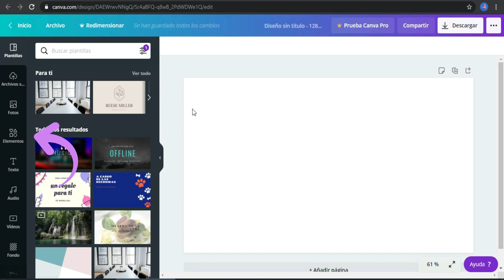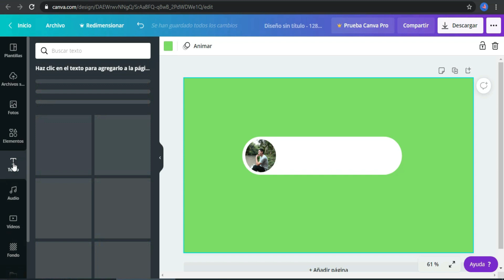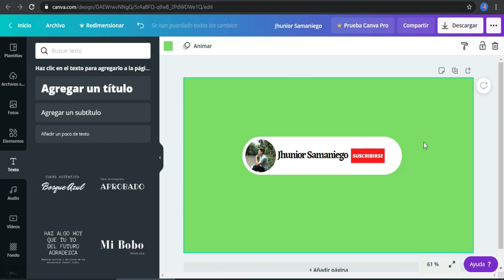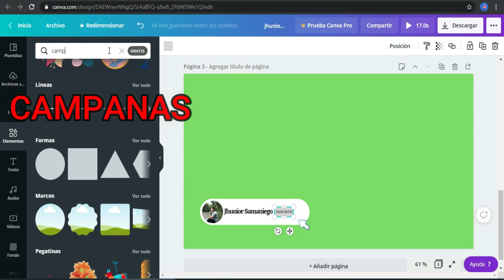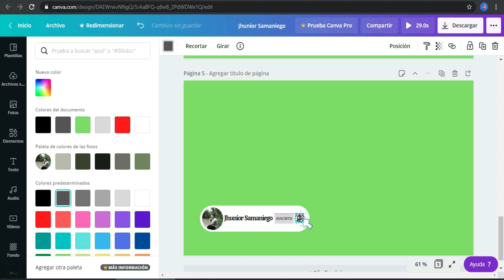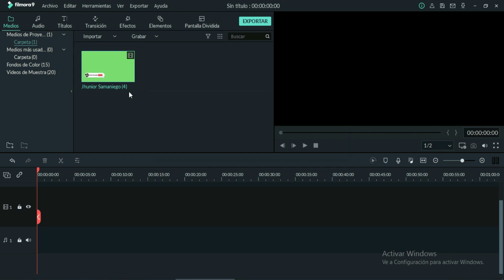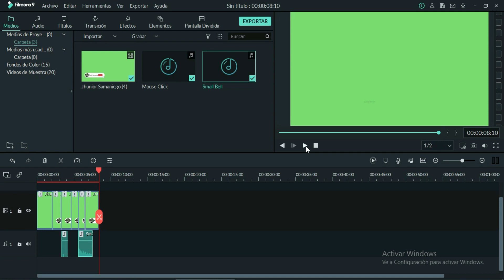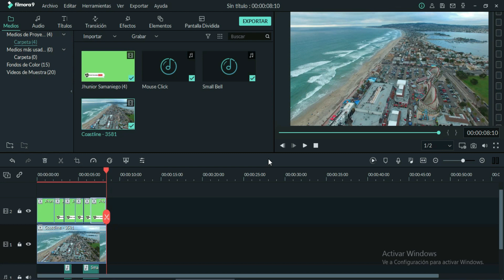🔰🔔Como hacer el BOTÓN de SUSCRIBIRSE y ACTIVAR la CAMPANITA con CANVA 🔔(2022)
⭐𝐄𝐧 𝐞𝐥 𝐯𝐢𝐝𝐞𝐨 𝐝𝐞 𝐡𝐨𝐲 𝐚𝐩𝐫𝐞𝐧𝐝𝐞𝐫𝐞𝐦𝐨𝐬 𝐚 𝐜𝐨𝐦𝐨 𝐩𝐞𝐫𝐬𝐨𝐧𝐚𝐥𝐢𝐳𝐚𝐫 𝐧𝐮𝐞𝐬𝐭𝐫𝐨 𝐁𝐎𝐓𝐎̲́𝐍 𝐝𝐞 𝐒𝐔𝐒𝐂𝐑𝐈𝐁𝐈𝐑𝐒𝐄 𝐲 𝐥𝐚 𝐚𝐜𝐭𝐢𝐯𝐚𝐜𝐢𝐨̲́𝐧 𝐝𝐞 𝐥𝐚 𝐂𝐀𝐌𝐏𝐀𝐍𝐈𝐓𝐀 𝐝𝐞 𝐍𝐎𝐓𝐈𝐅𝐈𝐂𝐀𝐂𝐈𝐎̲́𝐍❟ 𝐮𝐬𝐚𝐧𝐝𝐨 𝐧𝐮𝐞𝐭𝐫𝐨 𝐩𝐫𝐨𝐠𝐫𝐚𝐦𝐚 𝐝𝐞 𝐂𝐀𝐍𝐕𝐀 𝐲 𝐧𝐮𝐞𝐬𝐭𝐫𝐨 𝐞𝐝𝐢𝐭𝐨𝐫 𝐝𝐞 𝐯𝐢𝐝𝐞𝐨 𝐅𝐈𝐋𝐌𝐎𝐑𝐀 (𝐮𝐬𝐭𝐞𝐝𝐞𝐬 𝐩𝐮𝐞𝐝𝐞𝐧 𝐮𝐬𝐚𝐫 𝐜𝐮𝐚𝐥𝐪𝐮𝐢𝐞𝐫 𝐞𝐝𝐢𝐭𝐨𝐫 𝐝𝐞 𝐯𝐢𝐝𝐞𝐨 𝐪𝐮𝐞 𝐮𝐬𝐞𝐧).
⭐𝐋𝐨 𝐡𝐚𝐫𝐞𝐦𝐨𝐬 𝐝𝐞 𝐥𝐚 𝐦𝐚𝐧𝐞𝐫𝐚 𝐦𝐚𝐬 𝐟𝐚𝐜𝐢𝐥 𝐲 𝐬𝐞𝐧𝐜𝐢𝐥𝐥𝐚 𝐭𝐨𝐭𝐚𝐥𝐦𝐞𝐧𝐭𝐞 𝐠𝐫𝐚𝐭𝐢𝐬❟ 𝐬𝐨𝐥𝐨 𝐪𝐮𝐞𝐝𝐚𝐭𝐞 𝐡𝐚𝐬𝐭𝐚 𝐞𝐥 𝐟𝐢𝐧𝐚𝐥 𝐝𝐞𝐥 𝐯𝐢𝐝𝐞𝐨 𝐲 𝐚𝐩𝐫𝐞𝐧𝐝𝐞𝐫𝐚𝐧 𝐜𝐨𝐦𝐨 𝐬𝐞 𝐫𝐞𝐚𝐥𝐢𝐳𝐚.
📌𝐄𝐍𝐋𝐀𝐂𝐄𝐒 𝐃𝐄 𝐋𝐎 𝐑𝐄𝐀𝐋𝐈𝐙𝐀𝐃𝐎 𝐄𝐍 𝐄𝐋 𝐕𝐈𝐃𝐄𝐎⠅